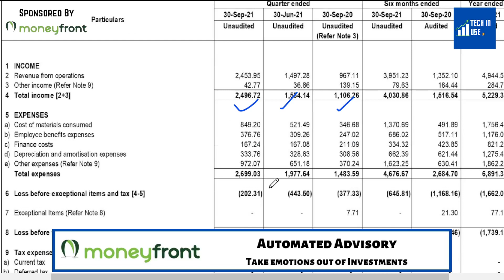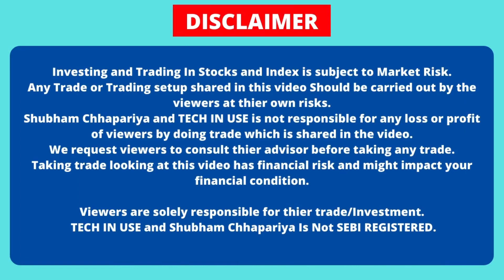burger king q2 results 2022, burger king share news, burger king q2 results